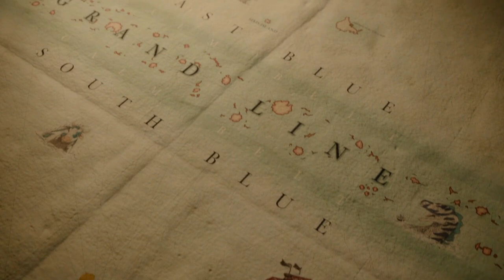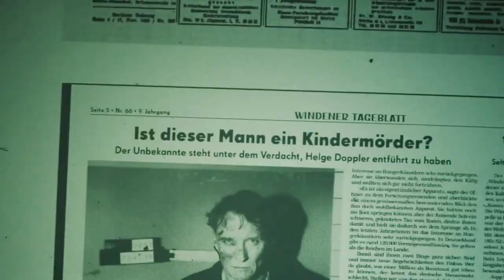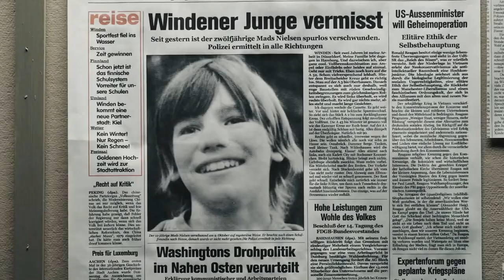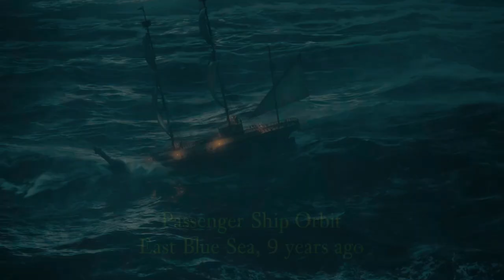ONE PIECE Live Action: NETFLIX lo LOGRÓ y solucionó UN GRAN PROBLEMA del ANIME de 1000 episodios.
ONE PIECE de NETFLIX: Una de las adaptaciones más esperadas del 2023 en materia de anime. En este video, explico el porque la adaptación soluciona un gran problema del gigantesco anime de más de mil episodios emitidos. Toei Animation y el inicio de One Piece, dejaron  la oportunidad a que la adaptacion a imagen real, con sus  elementos buenos y malos, lograse finalmente la aceptación del público, y más allá de cualquier valor subjetivo, entregar un producto importante para la industria del anime.